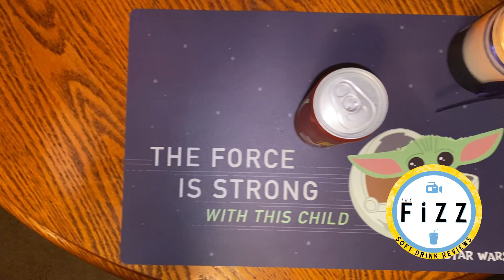OK Kola Champagne (Puerto Rican Champagne Soda) Taste Test & Review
It’s National Hispanic Heritage Month, Fizz Nation! Let’s celebrate with a staple from my childhood! Does it offer anything special? Watch to find out!

OK Kola Champagne (Amazon)